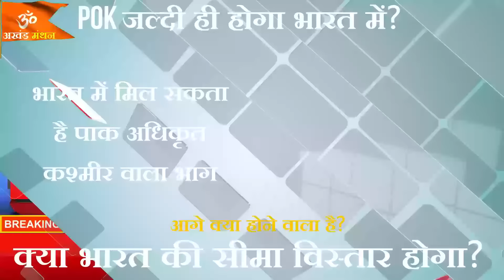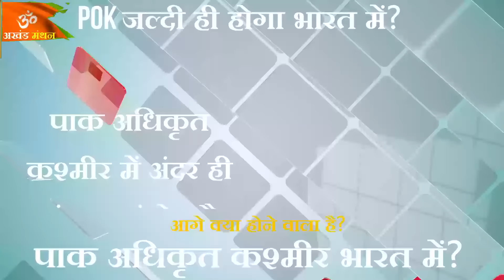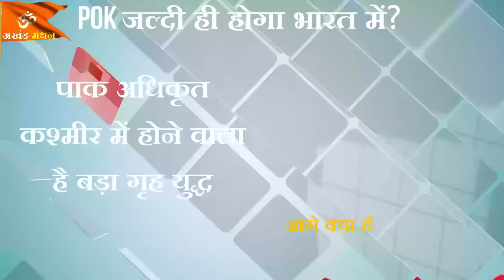सारी दुनिया में हंगामा मचा देगा भारत का अगला कदम-आगे क्या होने वाला है सीरीज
अखंड मंथन के सभी दर्शकों को नमस्कार, 1947 में जो नेहरु ने किया अब ठीक उसके उलट भारत का अगला कदम सारे संसार में हंगामा मचाने वाला है। देखिए आगे क्या होने वाला है?